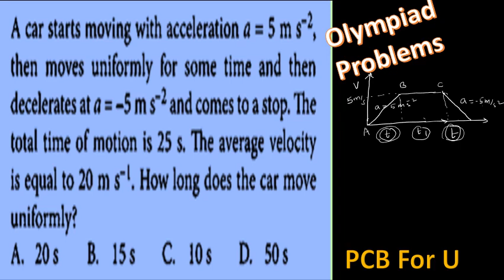Olympiad Problems -2